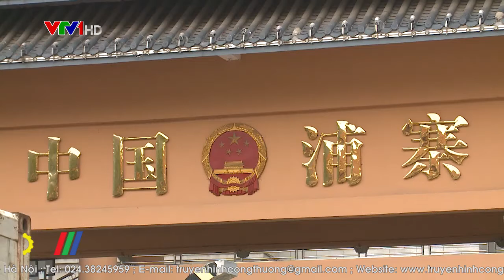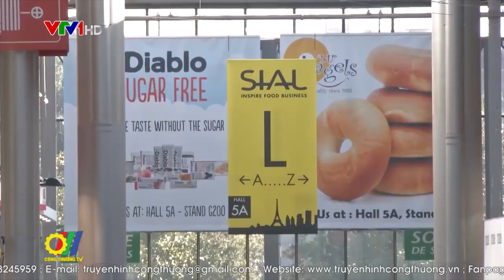Cơ hội phát triển ngành rau, hoa, quả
Vượt qua kim ngạch xuất khẩu gạo và nhiều nông sản có thế mạnh, rau, quả đang trở thành mặt hàng mang về giá trị lớn cho ngành Nông nghiệp. Với 1,8 triệu héc ta trồng rau, quả và thị trường xuất khẩu tới 60 quốc gia và vùng lãnh thổ, mặt hàng này đang được đánh giá là tiềm năng lớn của ngành Nông nghiệp Việt Nam. Tuy nhiên, để chinh phục các thị trường khó tính, tăng giá trị xuất khẩu mặt hàng này phải không ngừng nỗ lực nâng cao chất lượng sản phẩm, vượt qua những "rào cản" tiêu chuẩn khắt khe…